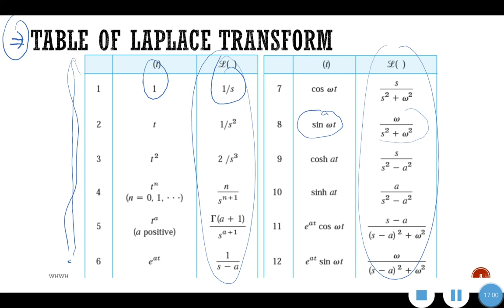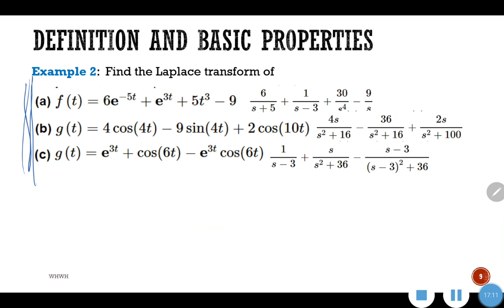Chapter 3: Laplace Transforms - Part 2